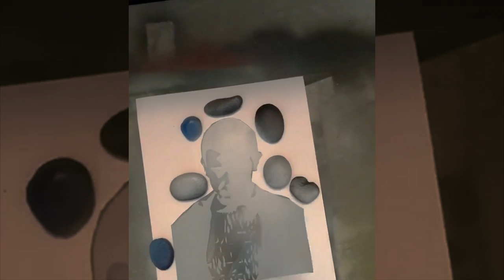"Stranger Things" Stencil Art | Eleven Glass Art Painting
SPRAY PAINTING Eleven Stencil on Glass

All three layers of the stencil are sprayed in reverse on glass. I used three layers for this image of Eleven from Stranger Things.

If you have caught this series, you're missing out. Stranger Thing give you everything you love about the 80's, mixed with horror and thrilling SYFI!

I can't wait to see what adventures the team gets into in the upcoming season 3. Will you be watching?